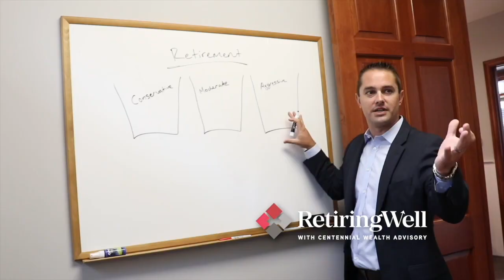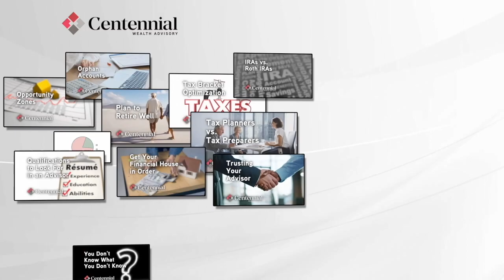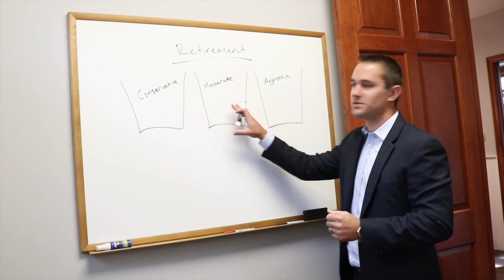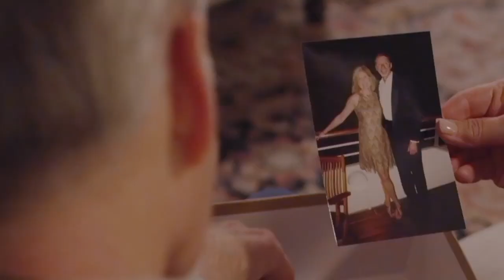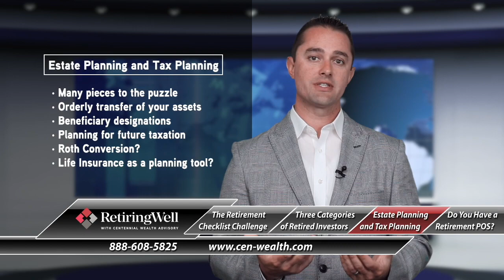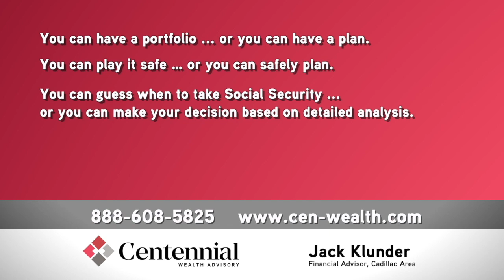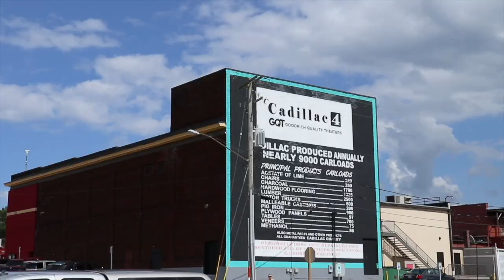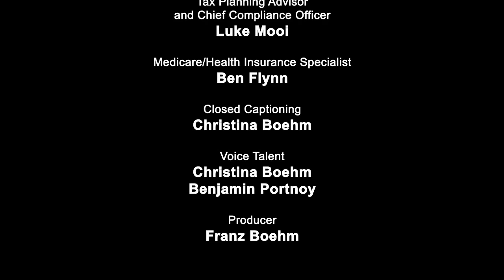Retiring Well, July 9, 2022: The Retirement Checklist Challenge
Learn about this very helpful checklist for retirement planning and download your free booklet on the topic.
Other topics in this show include:
Three Categories of Retired Investors,
Estate Planning and Tax Planning,
Do You Have a Retirement POS?

The topics are being presented by Jon Torbet, Art Canfield, Nick Greenman and Jack Klunder, Financial Advisors at Centennial Wealth Advisory. Centennial Wealth Advisory, LLC is a financial advisory firm, specializing in retirement planning and implementing a holistic approach that includes investment management, income planning, tax planning, estate planning and health insurance/Medicare planning. Centennial Wealth Advisory serves all of Northern Michigan and has offices in Traverse City, Cadillac, Gaylord and Petoskey.

Advisory Services are offered through Centennial Wealth Advisory LLC. Insurance products and services are offered and sold through CWA Financial LLC. Centennial Wealth Advisory LLC and CWA Financial LLC are unaffiliated entities.

By contacting us, you may be offered investment services and insurance products available for purchase. Past performance is not indicative of future results. Investments are not guaranteed and can lose money. Securities are not FDIC insured or guaranteed and may lose value. Neither Centennial Wealth Advisory LLC nor CWA Financial LLC are tax or legal advisors and this information should not be considered tax or legal advice. Counsult with a tax and/or legal advisor for such issues.